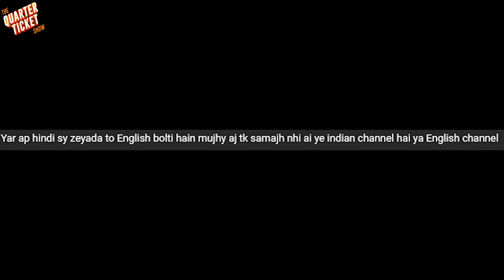Krishna Cottage Movie Roast | Dishonest Movie Review | The Quarter Ticket Show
Disha mil jaye to comment kar dijiyega.

For stalking purposes-